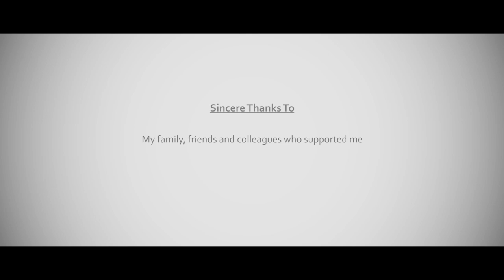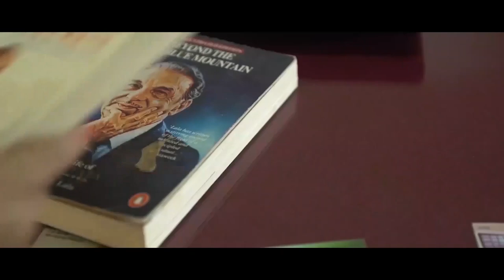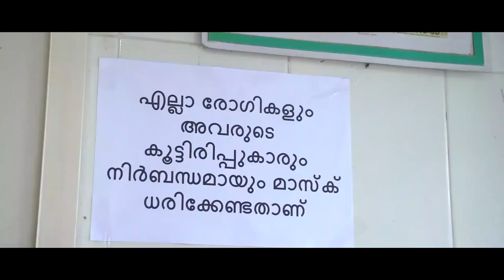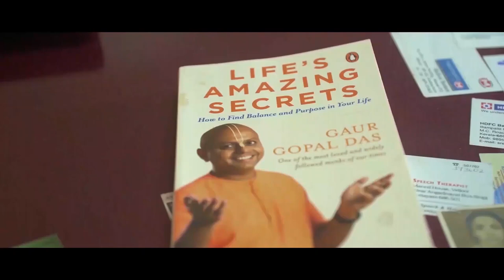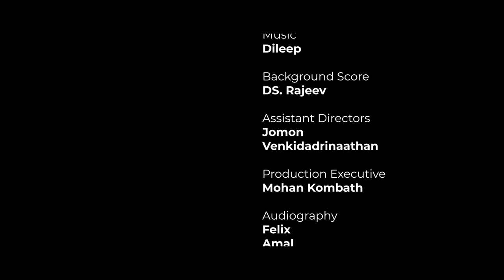Bhayam Malayalam Short Film 2020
CAST
Greeshma - Dr.Greeshma S.
Greeshma’s Father - Harilal
Greeshma’s Mother - Sreelekshmi
Prakash - Shyam Namboothiri
Psychatrist - Dr.Arun M.
Psychologist - Dr.Betty VS.
Greeshma’s friend - Ivana Esther Dennis
Prakash’s Father - Cheriyan Philip
Prakash’s Mother -  Sheeja Cheriyan
MLA - Sreekumar

Direction

Kaviyoor Sivaprasad

Produced By
Dennis Samuel Varghese

Concept,Story,Lyrics

Dr.Betty VS.

Cinematography
Benhur Bhasi

Editing
Devadeth S. Nair

Music
Dileep

Background Score
DS. Rajeev

Assistant Directors

Jomon Venkidadrinaathan

Production Executive
Mohan Kombath

Audiography
Felix Amal

Costume
Ishitha Roshan

Makeup

Satheesh, Binu

Coverage for Collector and DMO
Pradeep CK.

Art
Vishnu

Dubbing Artists
Shyam Namboothiri - Sabu
Sreelekshmi - Meera
Ivana Esther Dennis - Jancy